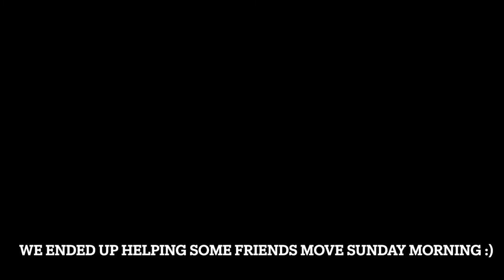WEEKEND VLOG: Chateau + Pickleball + Boise Music Festival + Wedding Season | Makayla Slezak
Blowdryer Brush
Ice Roller